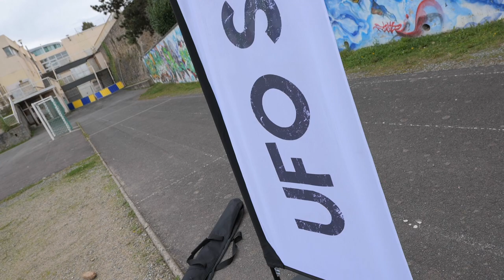PORTRAITS DE VILLE #2 : UFOSTREET - UFOLEP 23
Dans le cadre de l'appel à projets Politique de la Ville 2021, Télé Guéret Vision et Radio Pays de Guéret 96.5fm se sont associées afin de vous proposer la série Portraits de Ville, une série de reportages et d'interviews déclinés en sons et en images sur les 2 médias, afin de mettre en valeur plusieurs projets soutenus par la Politique de la Ville, un dispositif à destination des associations du territoire, coordonné par les services de l'Etat et la Communauté d'Agglomération du Grand Guéret, avec le soutien financier de Creusalis, la Direction régionale des Affaires Culturelles de Nouvelle Aquitaine, la Région Nouvelle Aquitaine, la Caisse d'Allocations Familiales de la Creuse, et la Ville de Guéret...